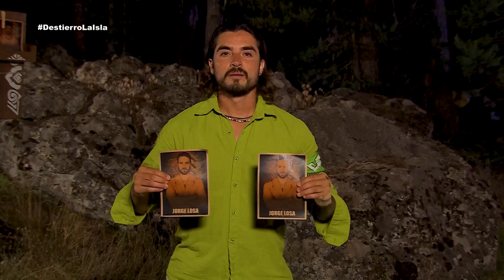Fuerte pelea entre Jorge y Christian durante el Juicio | La Isla 2024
Debido a la lesión en la espalda de Rey Grupero, mandó a Christian como embajador del Juicio de La Isla y él va decidido a nominar a Jorge, se hacen de palabras y sacan varios trapitos al sol del pasado.